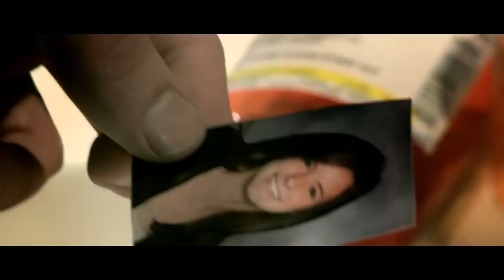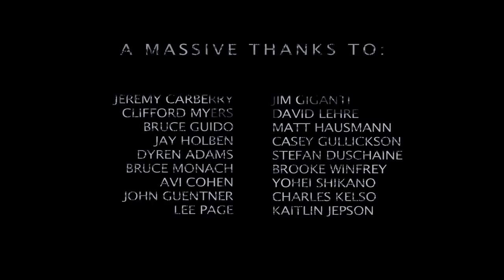"Withdraw" | An addiction short film by Michael and Daniel Carberry Starring David Lehre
If you are dealing with drug addition of any kind, please reach out for help.  You're not alone and people are waiting to help:

A dramatic film by Michael and Daniel Carberry, Starring David Lehre.

This is a big departure from my usual comedy work, so please be warned of the intense subject matter and imagery.  This film focuses on the pain and torture of addiction.  Carter (David Lehre) struggles with his inner demons and voices, He is addicted to pills, but feels hopeless and lost.  He knows what he's doing is wrong.

I'm very proud of this movie because it will hopefully show you that no matter how dark it gets, there is a way out.  It can be challenging, but you can do it.  There is light at the end of the tunnel.  Sending love to all of you.